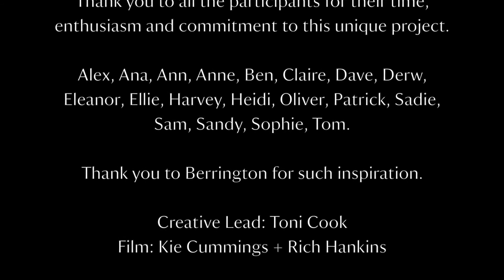SHYPP at Berrington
This is the video created by the group SHYPP from their time at Berrington.